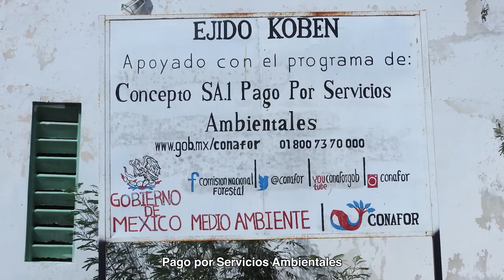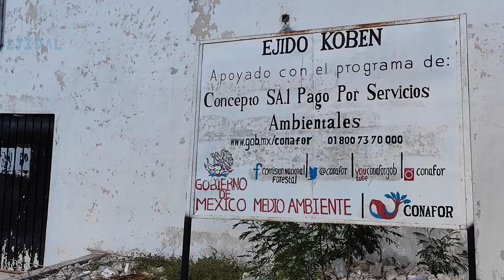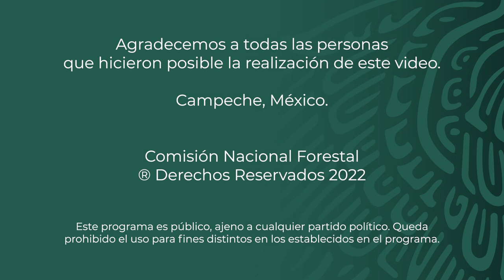PSA - Ejido San Francisco Kobén - Campeche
Planta purificadora de agua.